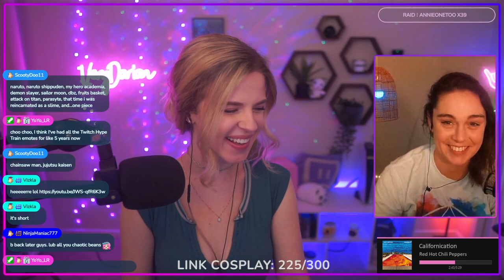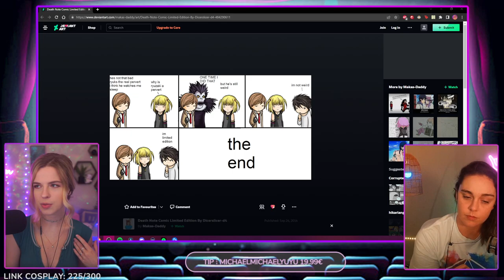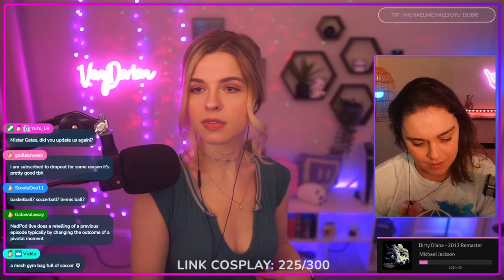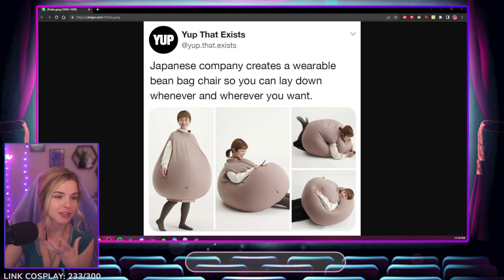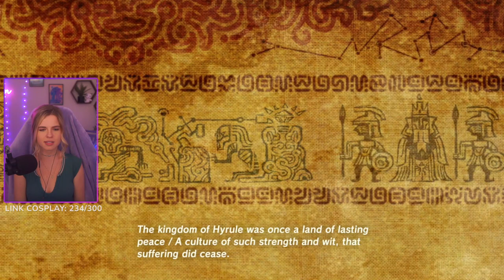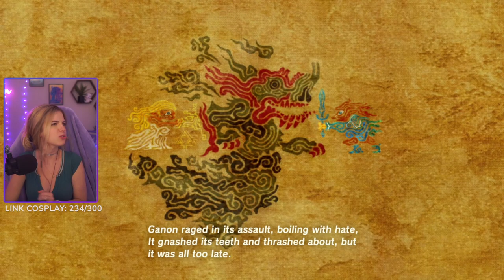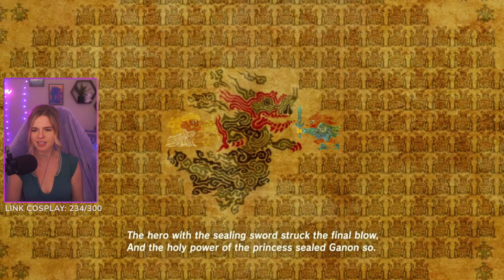It Takes Two [Part 2] w/ @lozziebee / LoZ: Breath of the Wild [Day 5.5] VeryDarian VODs 2/16/23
I really appreciate you supporting my content, online or offline :)

Annnnd we have a very active Discord server we'd love you to join